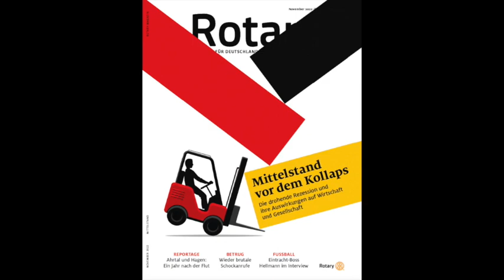Audio: Florian Quanz - Viel getan, noch viel zu tun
Hören Sie hier die Reportage "Viel getan, noch viel zu tun" aus dem Ahrtal ein Jahr nach der Flutkatastrophe von Florian Quanz aus dem Fokus des Rotary Magazins 11/2022.